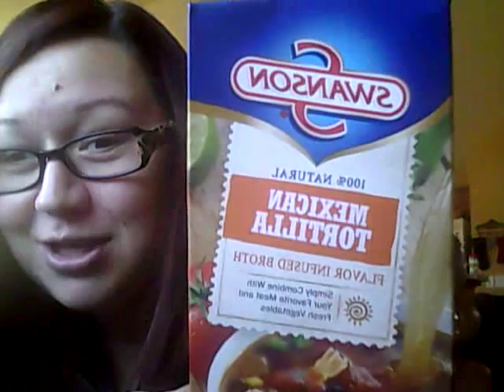I GOT APPROVED FOR MY VSG & MY DATE!! VEDA #9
I got approved... I got approved! Woot woot! I am scheduled for surgery May 5th. YIKES! 25 days away and counting! Holy cow I cant believe its starting. Here are my CURRENT stats:
Age: 30
Weight: 227 lbs
Height 5'4"
BMI: 38.9

PCOS, Hypothyroidism, High Blood Pressure

VSG Surgery date: MAY 5th, 2014
Pre Op Nutritionist Appointment: April 22nd 2014